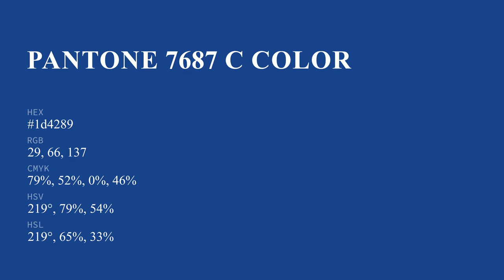color 1d4289 hex color - Blue color - Warm color 1d4289